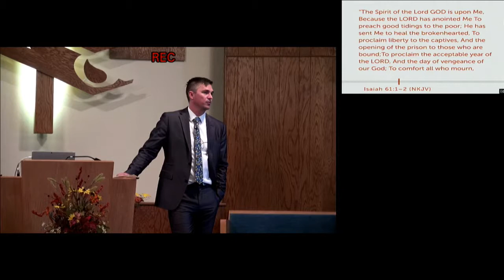Courage in Christ by Pastor Joshua Plohocky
Psalm 31:24 New King James Version (NKJV)

24
Be of good courage,
And He shall strengthen your heart,
All you who hope in the Lord.